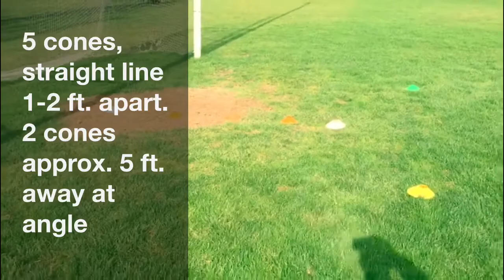GAA Goalkeeping #8 Getting Explosive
This will help get some more 'spring' into those legs! The explosive action is beneficial for many aspects of goalkeeping - diving, high balls, kicking, speed off the line etc.

Imagine the ground in between each cone is hot lava so the moment your feet hit it you must spring up from it again. These are 'high knee jumps' so make sure the knees are coming up with each jump with the feet underneath. To get more explosiveness into the dive and also work on reactions:
1) serve the ball as soon as the 'keeper's feet hit the ground after the last jump
2) 'keeper doesn't know which side the ball will be served to